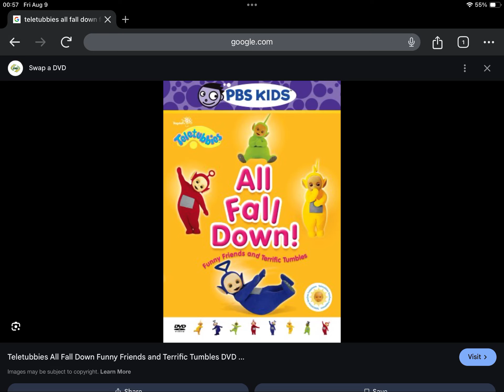Happy Late 18th Anniversary to Teletubbies All Fall Down! Funny Friends And Terrific Tumbles (2006)